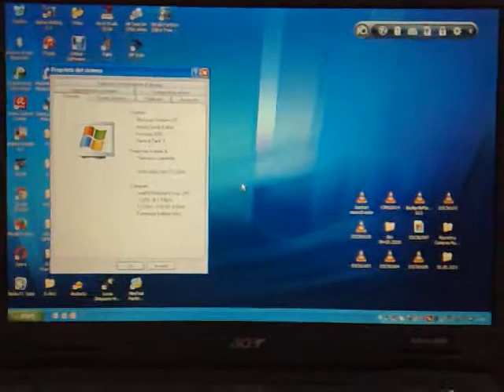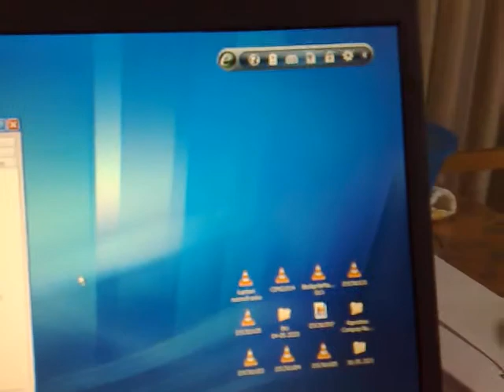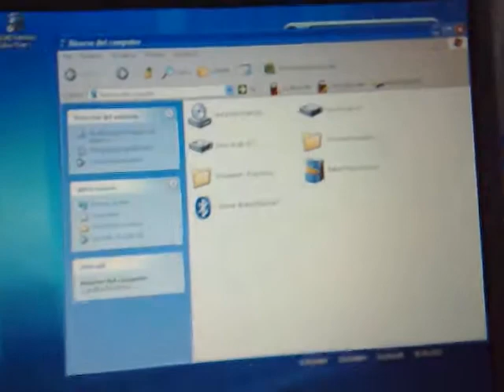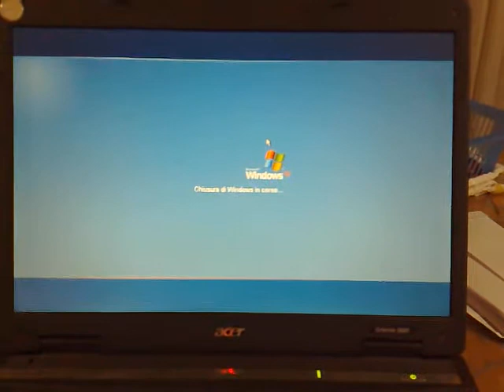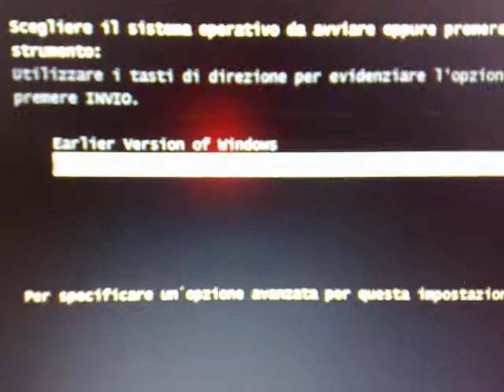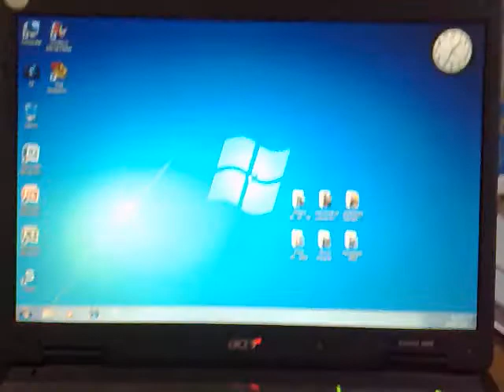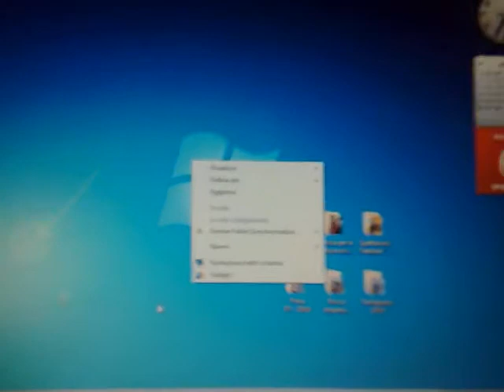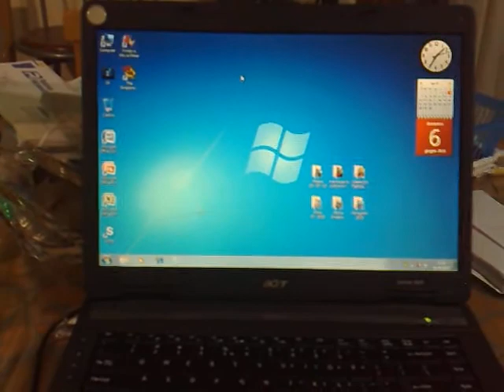Presentazione Acer Extensa 5620 (dualboot Windows XP e Windows 7 su 1gb di ram)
Il mio portatile Acer, al quale ho ridato vita con un dualboot con windows xp media center e windows 7 starter, che per 1gb di ram e un intel core 2 duo non è poco!